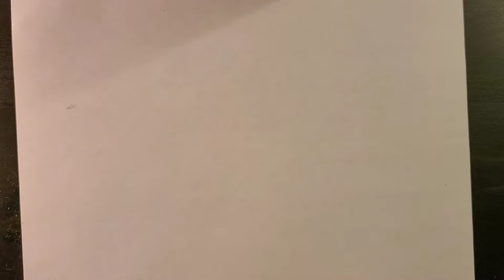Stabbing My Fingers Millions of Times [DND Stuff]